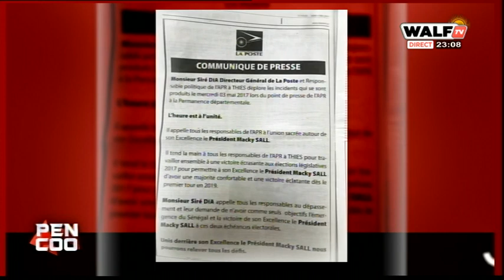"Soudonn lamb, dańou nane poste dafa danou ba dioutou" Mame Birame Wathie